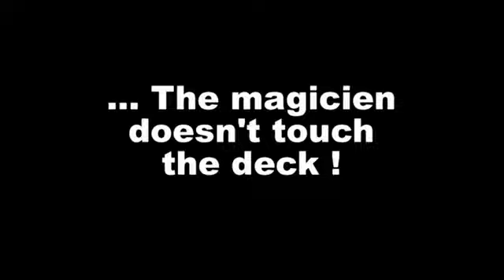Mirror by Nicolas G - Card Trick - TrickShopMagic.com